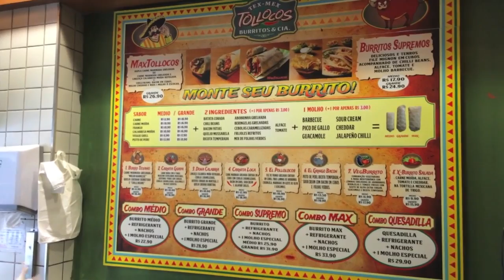Rolezinho na Augusta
Onde Comprar?

Página do Face: Estilo Bifásico